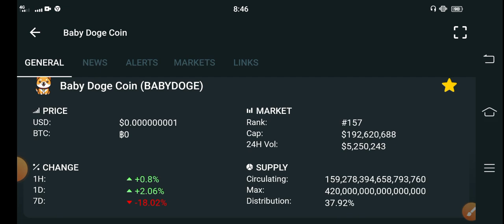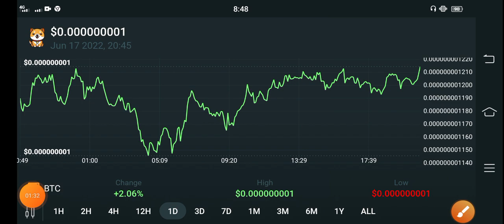Baby Doge Big Prediction +9000% || Baby Dogecoin Price Prediction || Baby Dogecoin Today News